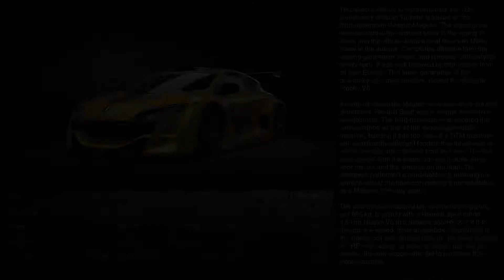Gran Turismo 6 | Renault Sport Mégane Trophy 2011 | Top Speed Race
This special edition to commemorate the 15th anniversary of Gran Turismo is based on the third-generation Renault Mégane. The concept car was unveiled at the Geneva show in the spring of 2008, and the official debut was at the Paris Motor Show in the autumn. Completely different from the second-generation model, and renewed with a stylish, sporty form, it was well received by enthusiasts from all over Europe. This latest generation of the one-make race machine was dubbed the Mégane Trophy V6.

As with all one-make Mégane race cars since the first generation, Renault Spall was in charge of machine development. The third-generation car adopted the same method as that of the second-generation machine, building it into the style of a DTM machine with significantly enlarged fenders that functioned as radical aerodynamic devices front and rear. The few parts shared with the production car include lamps, door mirrors and the emblem on the front. The designers performed a remarkable job retaining the general look of the base car, making it unmistakable as a Mégane from any angle.

The powerplant, mounted low in a vehicle weighing just 955 kg, is paired with a Renault Spall-tuned 3.5-liter Nissan V6 that delivers 355 HP/287.8 ft-lb through a 6-speed, manual gearbox. Suspension is the classic coil and damper formula, the body is made of FRP, not carbon, in order to reduce the cost for racers - the only people who get to purchase this iconic machine.